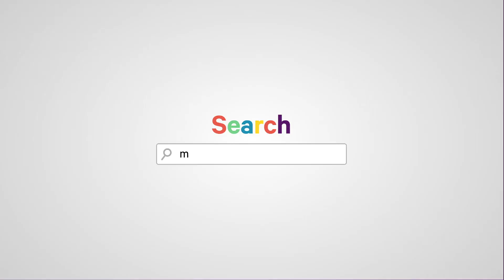State of Mind 2021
Each year Smiling Mind releases our annual State of Mind report, checking in on the mental health and wellbeing of the nation. Check out what we found!